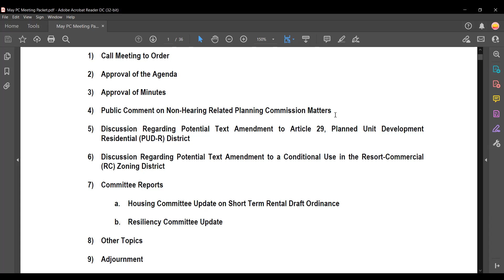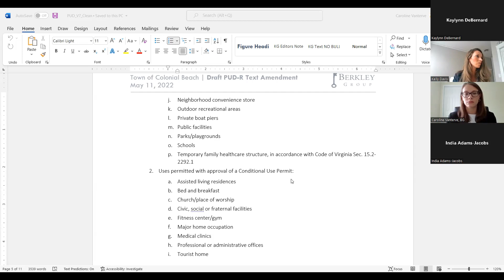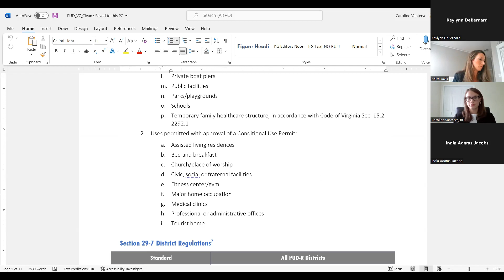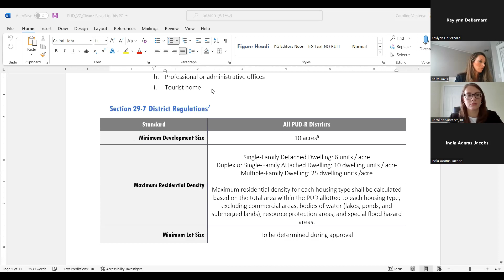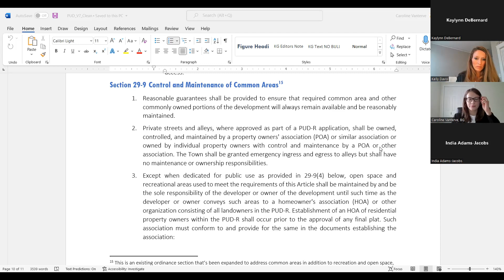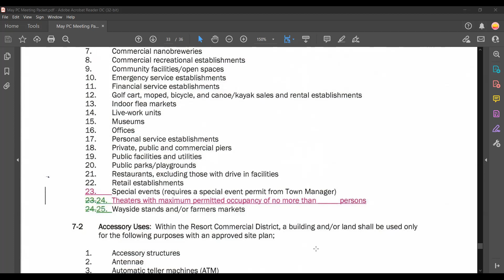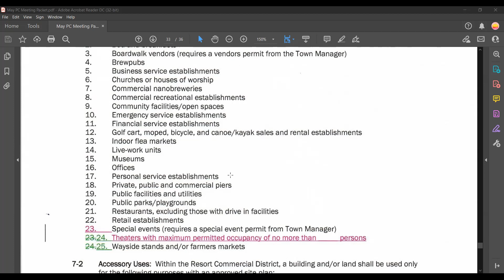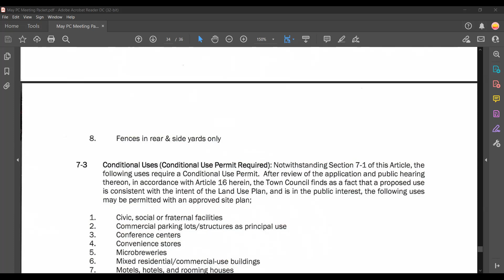May 26 2022 Planning Commission Meeting